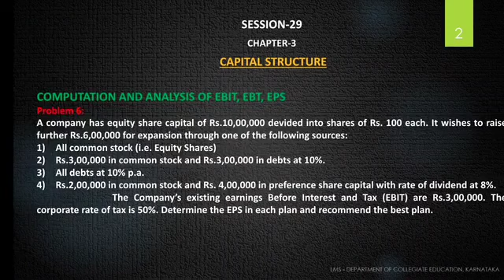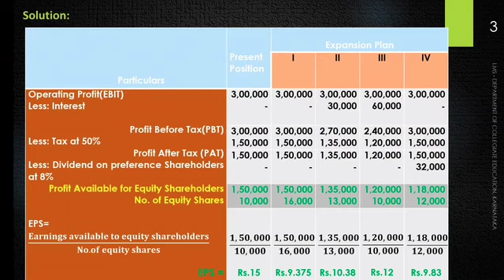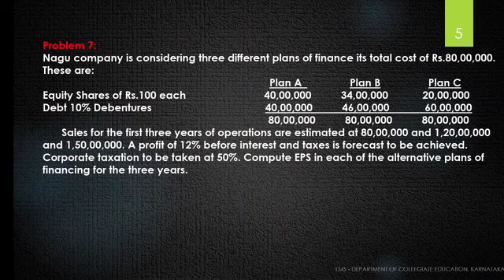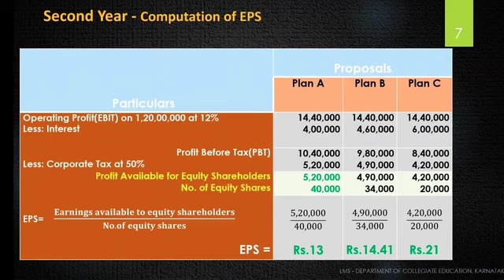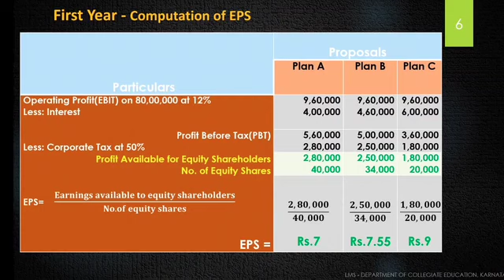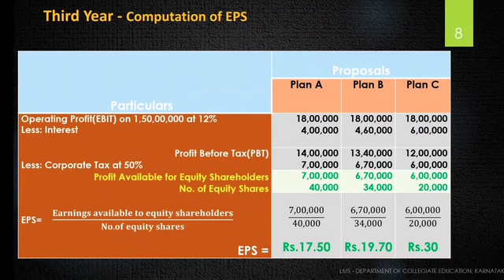financial management computation and analysis of ebit ebt and eps 7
financial management   computation and analysis of ebit ebt and eps 7 explained in kannada. financial management. kuvempu university